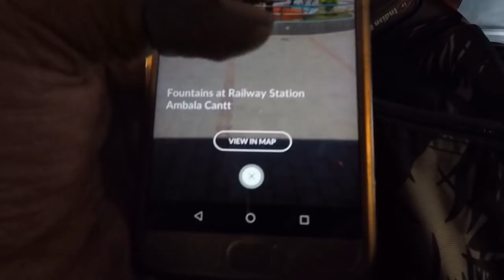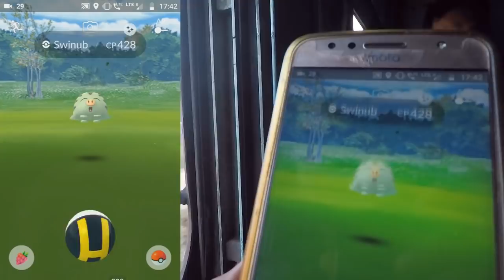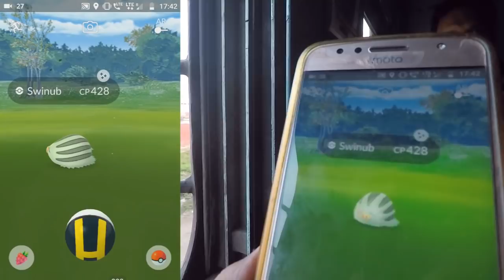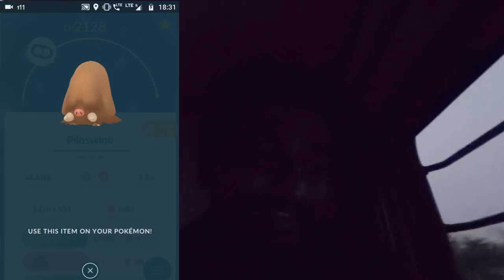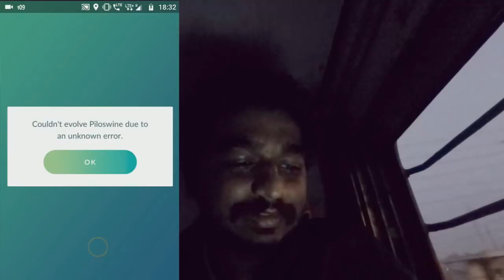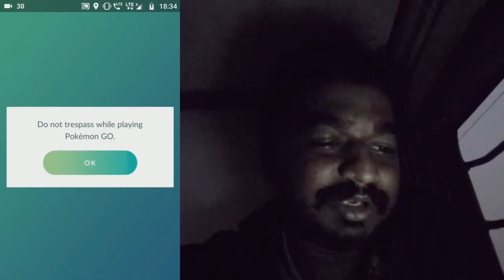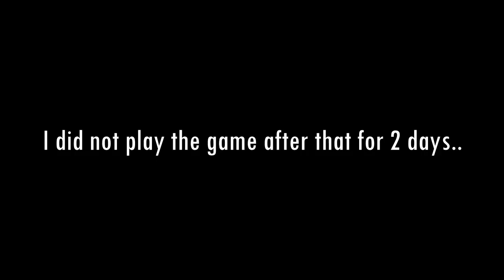CAN I CATCH A SHINY AT 110 Km/h ? | RAYQUAZA DUO | POKEMON GO! INDIA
My camera
Go Pro Hero 5

My phone
Moto G5s Plus